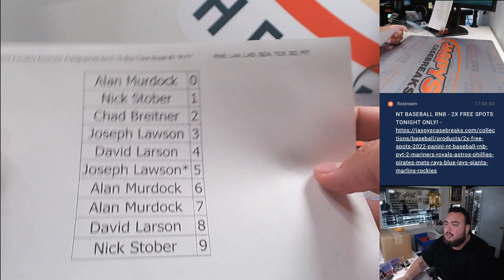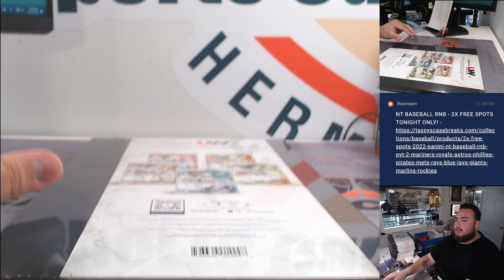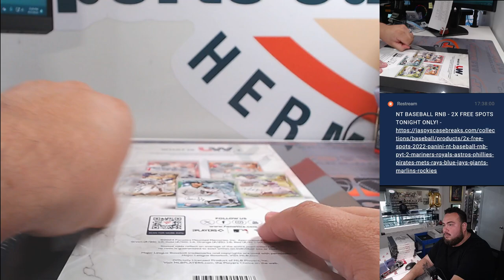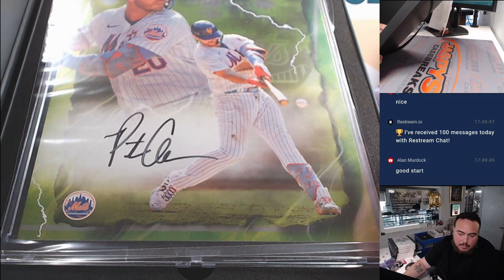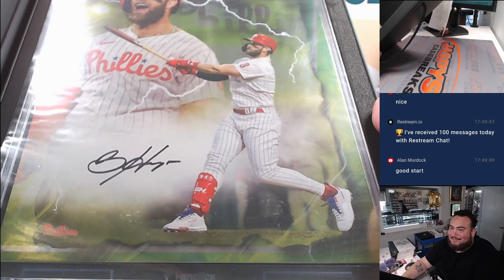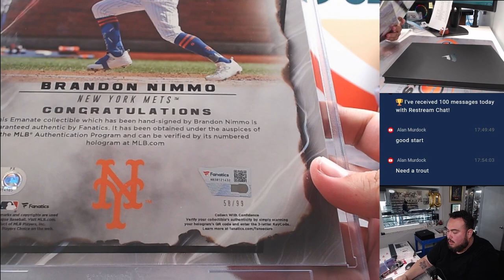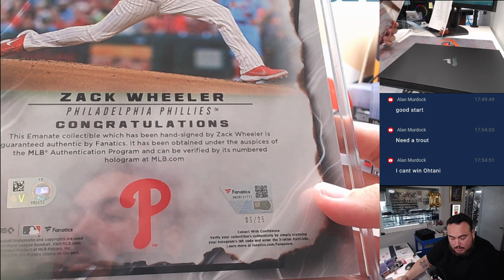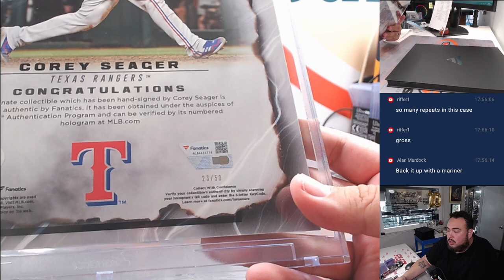F. 6/7/24 - 2024 Fanatics Emanate Autographed 8x10 10-Box Case Break #7 *PYT*